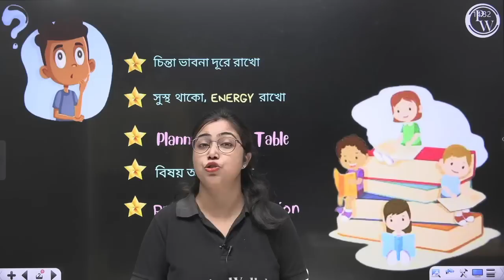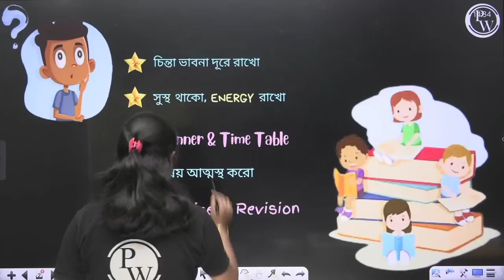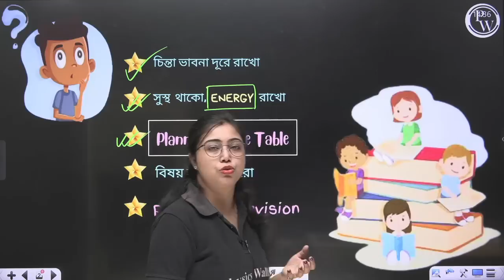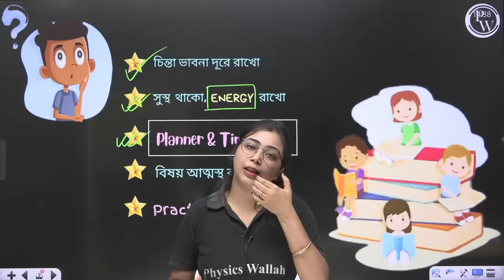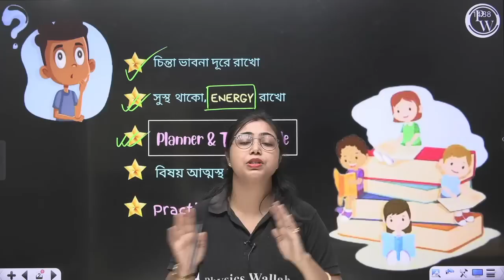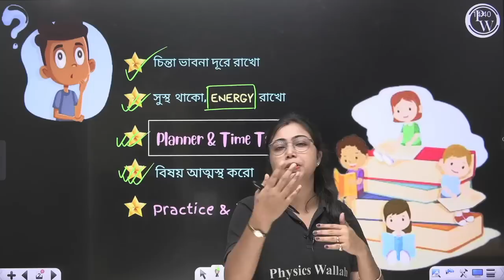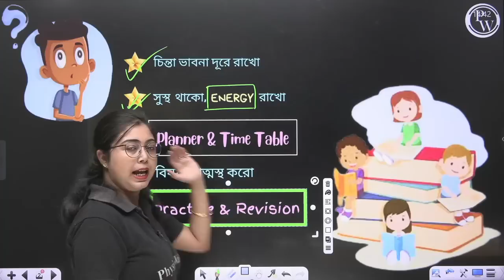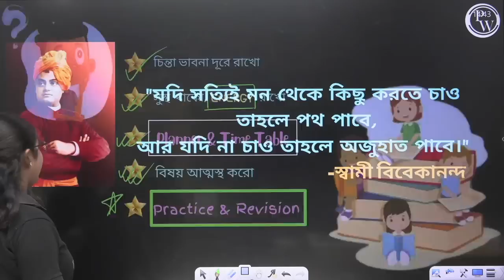Test -এর পরে FINAL -এর প্রস্তুতি শুরু কিভাবে করবে?